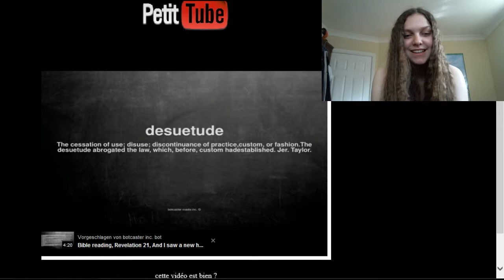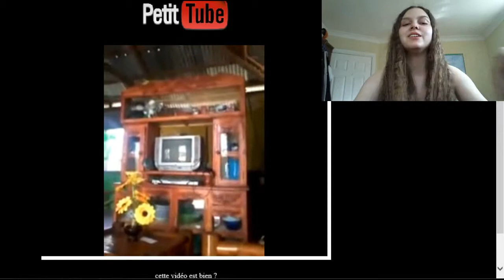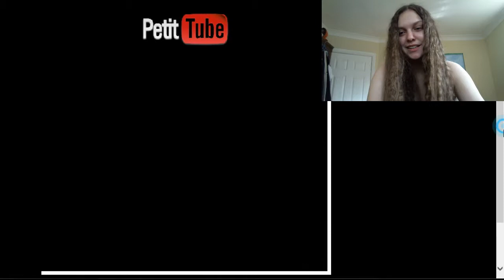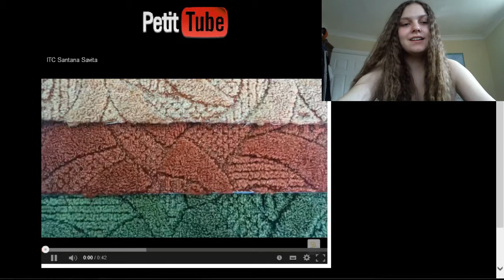Looking at Petitube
I by no means try to offend anybody but it was so funny to look at :D